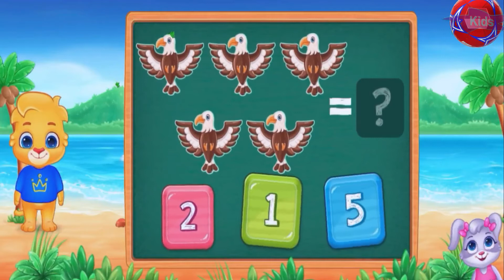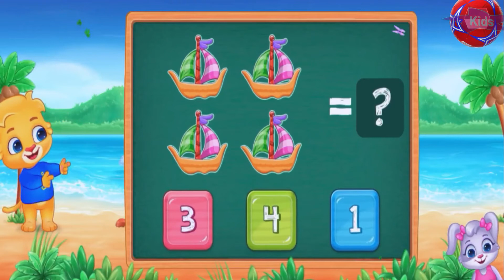Learn Number - 10 Number for kids - number 4 and 1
10 Number
123 Number
Learn Math
10 Number Ten Number

5 Number

3 Number

7 Number 7th Happy Birthday cake for kids Learning

4 Number Learn with Happy Birthday

9 Number Learn with Happy Birthday
9th Happy BirthDay wish

Puzzle make for kids

123 numbers Songs

123 Numbers Song, Kids learning Song and 12345 Number Learning Song for kids

Kids Learning Video . Number learning Video for kids. Best Video for kids , Babies Cartons

The purpose of this video for educational aim to learn color for children. The babies like the dame tu cosita song. The kids also wants dame tu cosita song download. The babies also like the dam dam dam. The dam dam dam dam voice is very funny for kids. The color learn English is very great idea for kids learning and brain stroming.The colors learning toys is very funny for babies. The musical instrument dhol is like every babies. The animal mouse is make for kids. The Kids like pictures of animals during his growing age. The animals for babies is very funny animated movies for babies. The kids animals videos is the brain stroming videos for kids.
The color animals is very liked by the sweet kids. The animals names in English is very brain storming and for learning for babiess. little quacker jerry are the very funny for babies with tom and jerry song.
Learn Color with Dam Dam Dam | Learn Color for babies with Musical Instruments | learn Colors kids

The  kids can easily color learn in English in his growing age. The learn color games are the favorites for sweet babies. The color learn video with tom and jerry is very interesting for babies in the home. This is a very nice time for babies to learn colors with tom and jerry cartoons, abcd. This is best poem of tom and jerry the movie which is mostly babies like with learn color. Keep watching and soon with comes more with brain storming.

Welcome to Kids Fun TV is very favirote channel for sweet kids, this channel deals about kids with learn colors. This is the best place to learn color on youtube channel for babies, with very funny ways to learn. We are giving intelligent kids a smart view on youtube. The major goal of our is to learn colors for kids different ways during the brain storming age for kids. and learn colors is very interested methods for kids and play toys and mouse colors. All the videos of learn colors in English with fun for cute babiess.